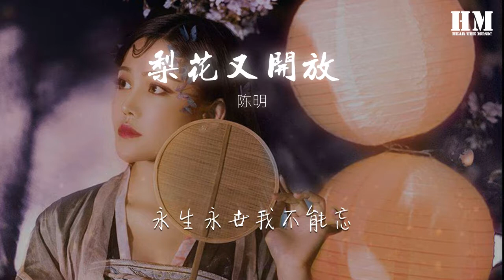陳明 - 梨花又開放 (Live)『永生永世我不能忘』【動態歌詞Lyrics】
梨花又開放 (Live)

00:28 忘不了故鄉 我的梨花放
00:35 染白了山崗 我的小村莊
00:42 媽媽坐在梨樹下 紡車嗡嗡響
00:50 我爬上梨樹枝 聞那梨花香
00:57 搖搖潔白的樹枝 花雨滿天飛揚
01:05 落在媽媽頭上 飄在紡車上
01:12 給我幸福的故鄉 永生難忘
01:19 永生永世我不能忘
01:42 重返了故鄉 梨花又開放
01:49 找到了我的夢 我一腔衷腸
01:57 小村一切都依然 樹下空蕩蕩
02:04 開滿梨花的樹下 紡車不再響
02:11 搖搖潔白的樹枝 花雨滿天飛揚
02:18 兩行滾滾淚水流在樹下
02:25 給我血肉的故鄉 永生難忘
02:33 永生永世我不能忘
02:44 搖搖潔白的樹枝
02:48 花雨滿天飛揚
02:52 落在媽媽頭上 飄在紡車上
02:59 給我幸福的故鄉 永生難忘
03:06 永生永世我不能忘
03:13 搖搖潔白的樹枝
03:17 花雨滿天飛揚
03:21 兩行滾滾淚水流在樹下
03:29 給我血肉的故鄉 永生難忘
03:32 永生永世我不能忘
03:44 我不能不能忘
03:50 永不能忘